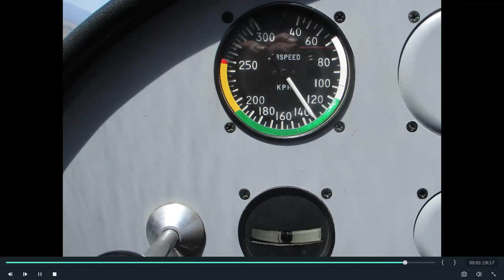Aviador de Parla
Térmica